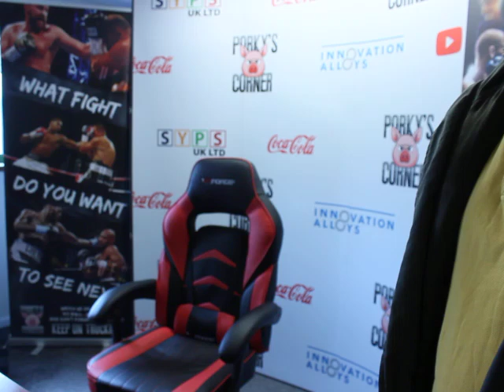Balls Deep with BIG V #11 part 1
part 1  of 3 of my chat with BIG V.